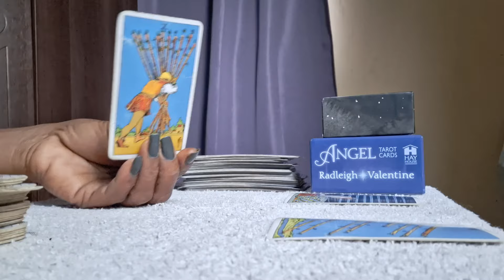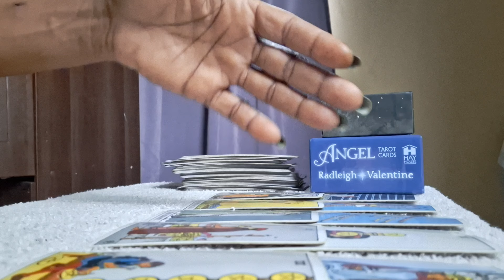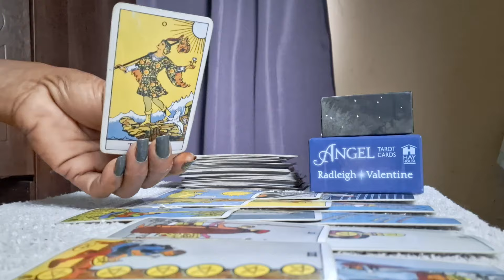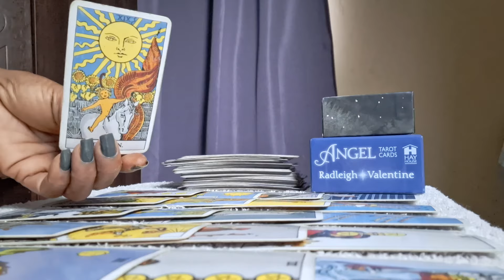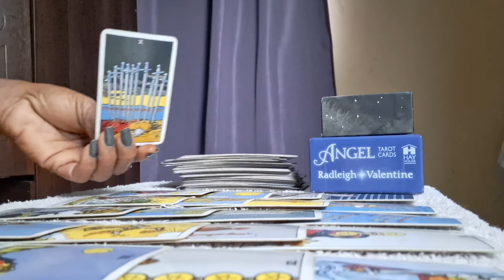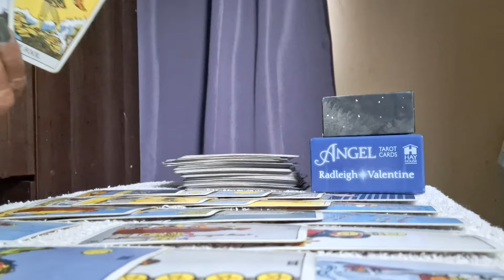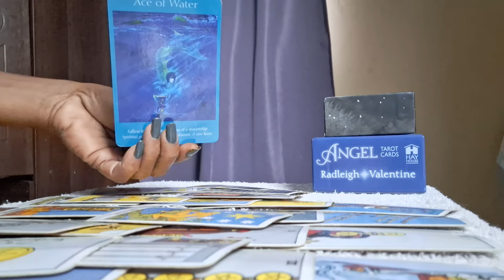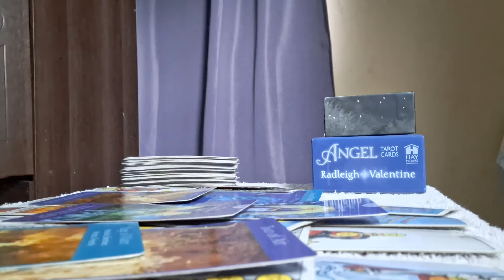You made a profound impact in this person life with your healing energy ✨️ 💕